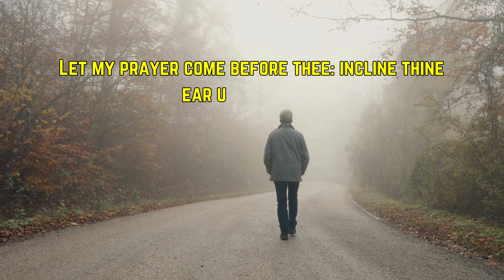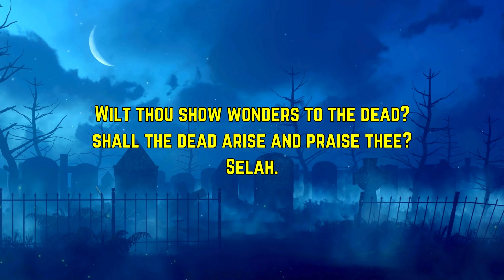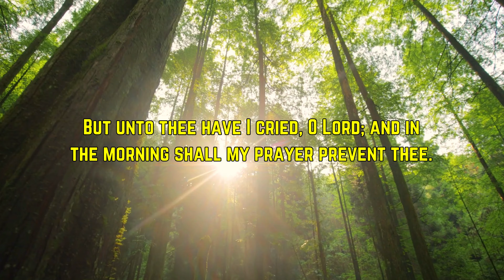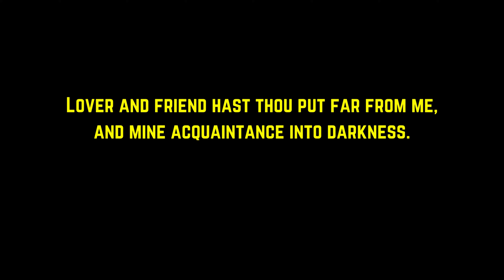Psalm 88 (Zaboor 88) : A Prayer for Help in Despondency (With words - KJV)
Discover the powerful message of Psalm 88 (Zaboor 88)

How to Be
A Prayer for Help in Despondency
Join us as we explore the deep and meaningful message of Psalm 85 in this captivating and enlightening video. Discover the beauty of dwelling in God's presence and find inspiration in the powerful imagery and heartfelt expressions found within this timeless scripture. Let's delve into the wisdom and spiritual insights that Psalm 84 has to offer in this thought-provoking and enriching exploration.
Welcome to "Rapture Signs"  YouTube channel dedicated to preaching the gospel of Jesus Christ and encouraging viewers to grow their relationship with God. We provide content to help viewers learn more about the Bible and share personal testimonies of faith. We emphasize the importance of having a relationship with God and encourage viewers to seek a deeper understanding of Him.
Thank you for visiting and exploring our content which is focused on spreading the Word of God and encouraging growth in faith.